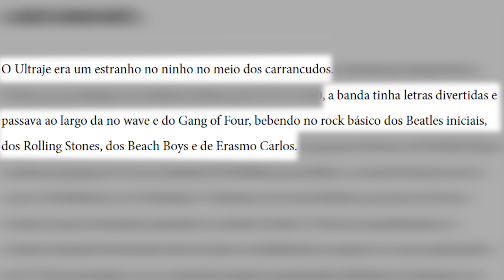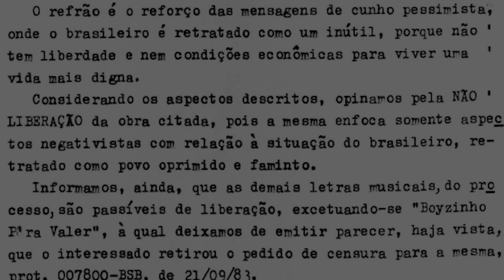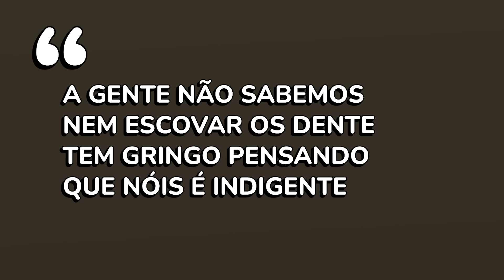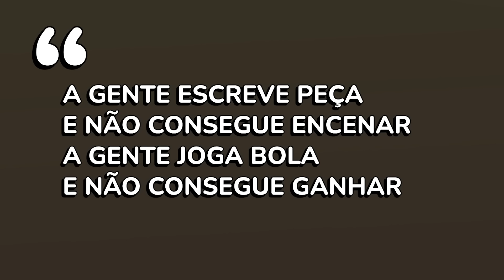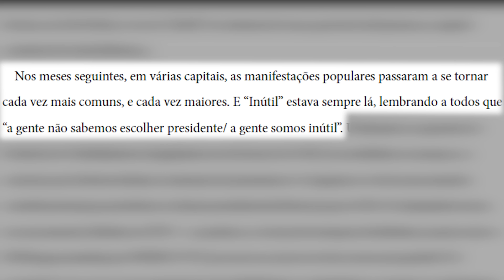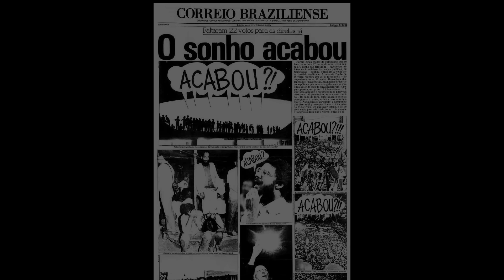Letra comunista? Roger põe a culpa no povo? A história de "INÚTIL" (Ultraje a Rigor)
Neste vídeo conto a história por trás de "Inútil", da banda Ultraje A Rigor.

Ricardo Alexandre: "DIAS DE LUTA"
Arthur Dapieve: BRock, o rock brasileiro nos anos 80
Biografia "Ultraje a rigor: nós vamos invadir sua praia"